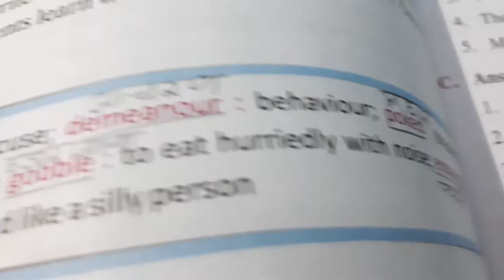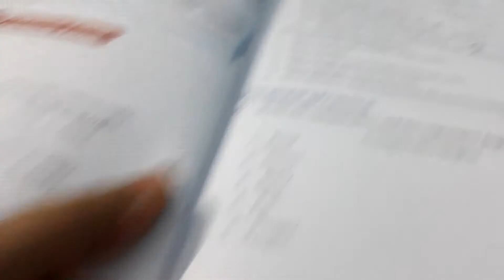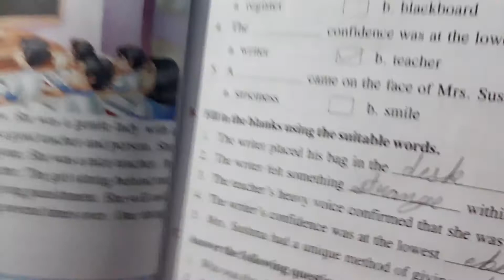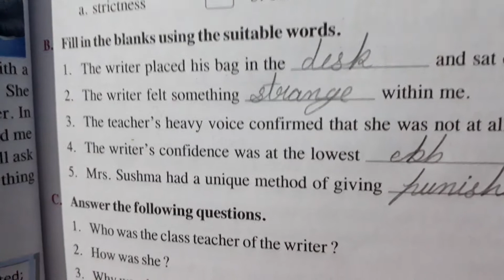.class5 english1 lesson4 word-meaning ,tick and fill